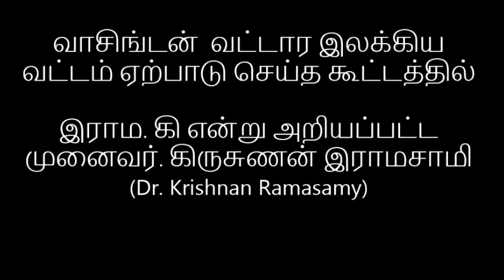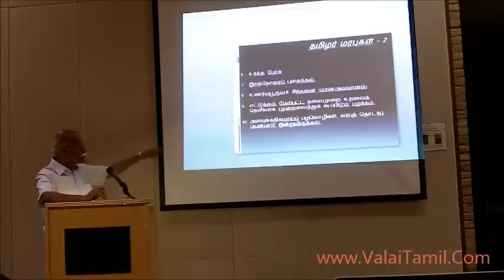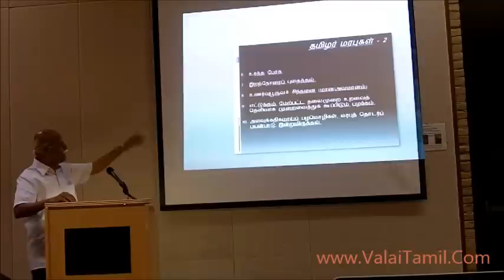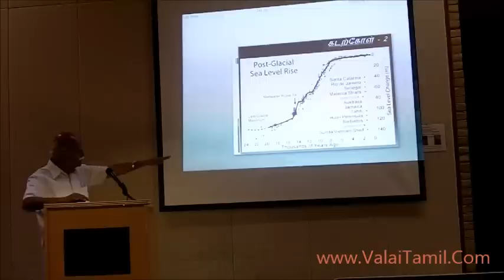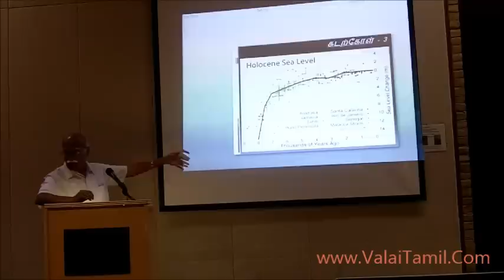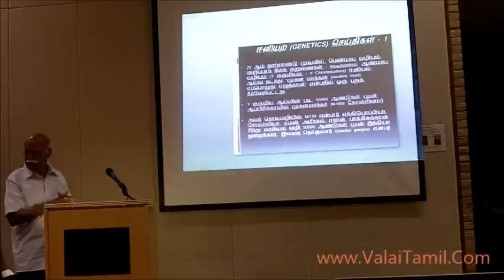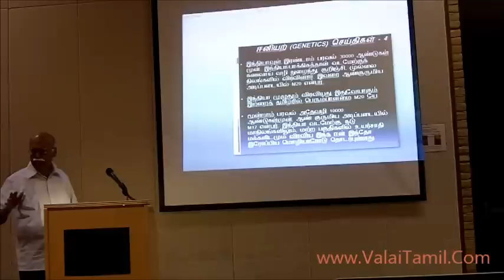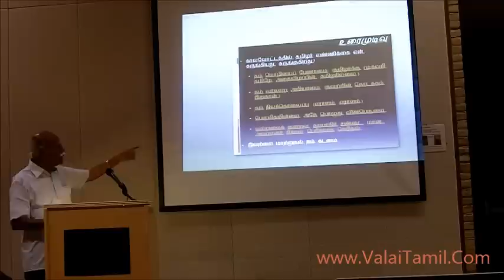முனைவர். கிருசுணன் இராமசாமி (Dr. Krishnan Ramasamy)- இராம. கி.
முனைவர். கிருசுணன் இராமசாமி (Dr. Krishnan Ramasamy)- இராம. கி. . வாசிங்டன்  வட்டார இலக்கிய வட்டம் ஏற்பாடு செய்த கூட்டத்தில் .